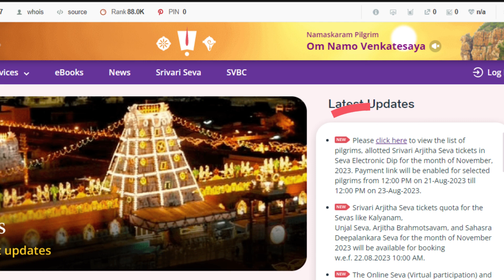Decrease in Rush in Tirumala |Electronic Dip Registration Result and Reminder for tomorrow